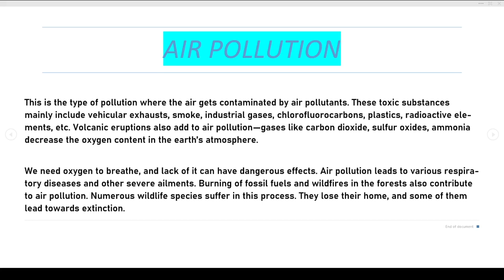ENGLISH ESSAY ON AIR POLLUTION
This is the type of pollution where the air gets contaminated by air pollutants. These toxic substances mainly include vehicular exhausts, smoke, industrial gases, chlorofluorocarbons, plastics, radioactive elements, etc. Volcanic eruptions also add to air pollution—gases like carbon dioxide, sulfur oxides, ammonia decrease the oxygen content in the earth’s atmosphere.

We need oxygen to breathe, and lack of it can have dangerous effects. Air pollution leads to various respiratory diseases and other severe ailments. Burning of fossil fuels and wildfires in the forests also contribute to air pollution. Numerous wildlife species suffer in this process. They lose their home, and some of them lead towards extinction.